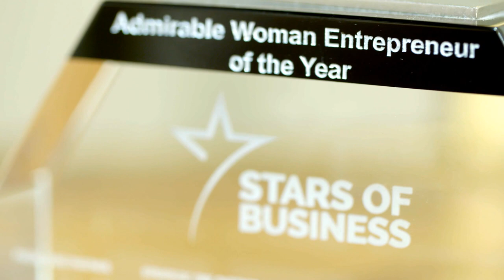Solo Fatima Al Shirawi The Gracious F HSBC The Journey of a Female Entrepreneur